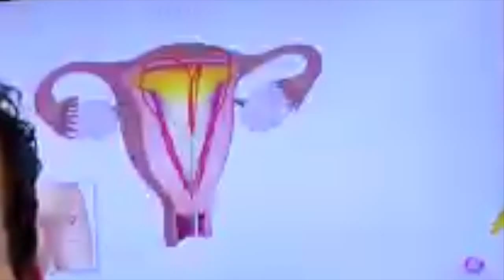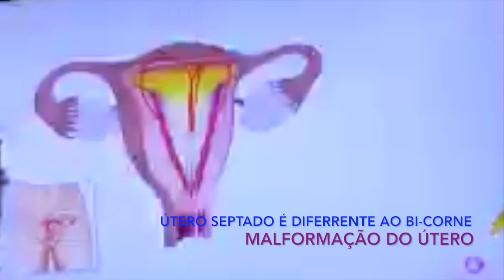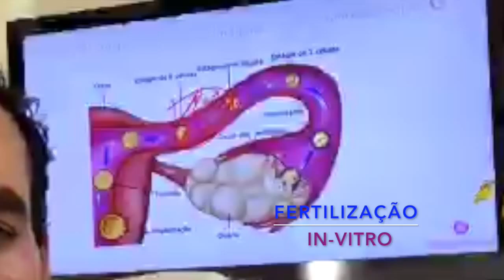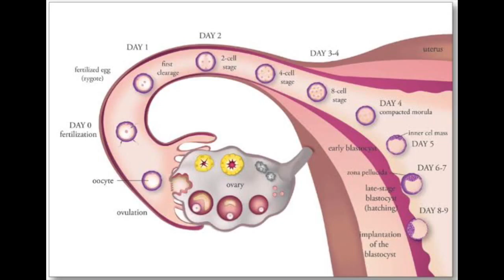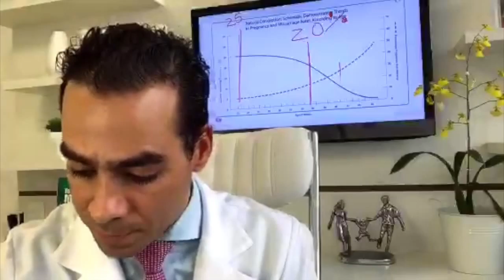8º Bate Papo da Fertilidade - Muitas dúvidas de fertilidade respondidas pelo Dr Julio Voget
O "Bate papo da fertilidade", é um bate papo aberto que leva informações de fertilidade para centenas de mulheres e homens que participam semanalmente.
Toda sexta feira no final do dia, o Dr. Julio Voget está ao-vivo compartilhando sua experiência na área da fertilidade com todos os participantes, discutindo os mais diversos assuntos relacionados à fertilidade.
Se você tiver uma dúvida, marque em sua agenda Sexta-feira às 18:00 e poderá assistir e tirar suas dúvidas ao-vivo.

Durante uma hora, o Dr Voget responde todas suas dúvidas e explica detalhes de algum tema chave da fertilidade.
Participe! Compartilhe! com quem você acredita possa ajudar.

Dr. Julio Voget - médico Ginecologista e Obstetra, com dedicação exclusiva ao cuidado da fertilidade, com mais de dez anos de experiência na área. E especializado em tratamento de fertilidade e fertilização in-vitro com menos medicamentos, com mínima estimulação dos ovários (mini-FIV), fertilização in-vitro em ciclo natural, e Fertilização in vitro convencional - CRM-SP: 133.524
~ As informações do vídeo são de caráter informativo e não devem ser consideradas como orientação médica para tratamentos - Consulte seu médico de referência para prescrição diagnósticos e tratamentos ~